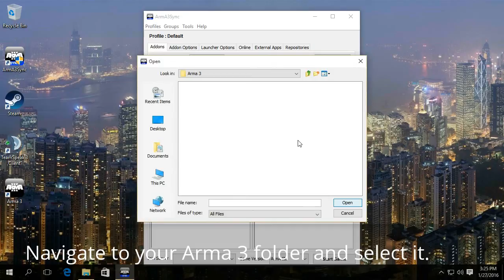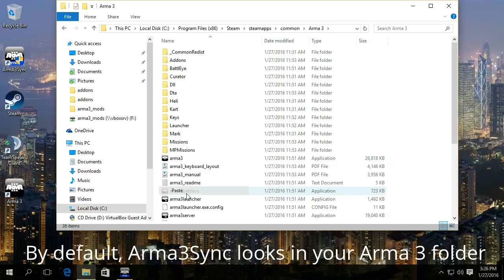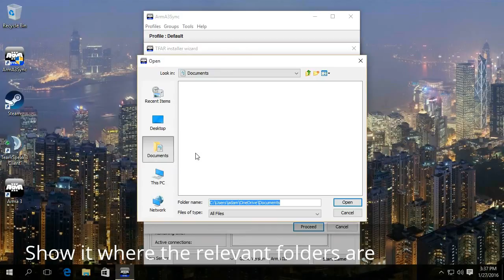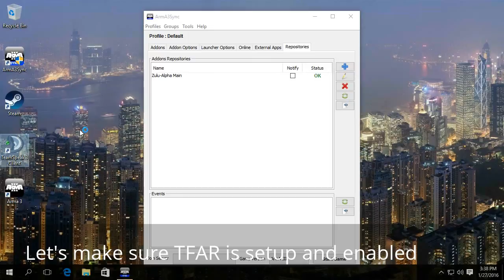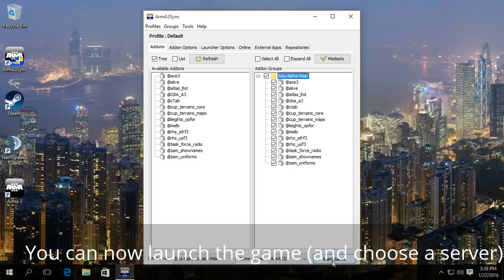Arma3Sync Configuration tutorial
This video assumes that you have Arma 3, TeamSpeak 3 and Java installed and have Arma3Sync installed, but never started.
It was recorded on a fresh install of Windows 10 in a VM.

You can find downloads and a more comprehensive guide for Arma3Sync
If you are having timeout problems, then I recommend that you try these steps